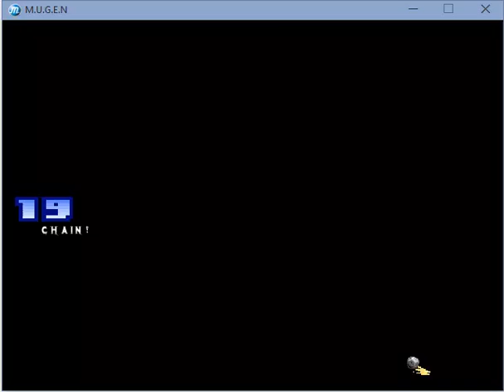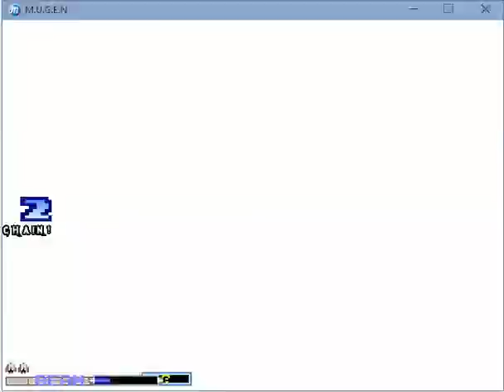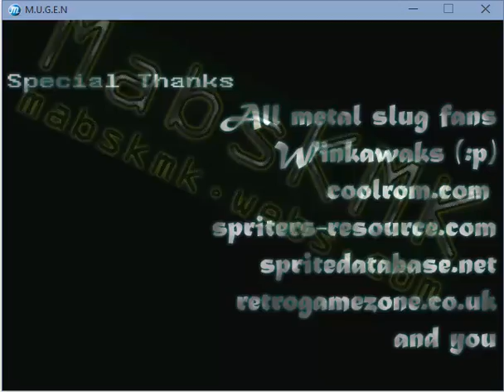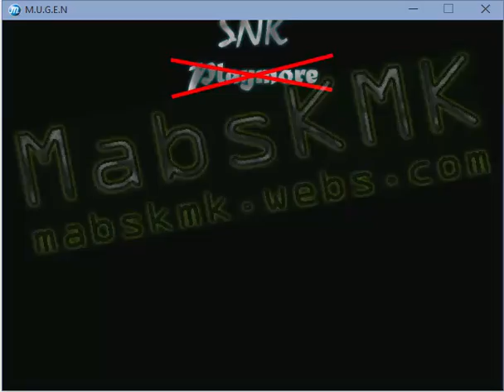Mugen 4v4 Simul - Team Shmups vs Steel Warriors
When all I have are three non-transforming starfighters that don't
combine with each other to form a super robot, I just keep firing away.
Even if they are Boring, but Practical, their firepower is more than
adequate to do the job.

Remember the good old days wherein you would bind the same keybindings
to both players in MAME for doubled fire? Think of that here, but
redoubled. Funny here is that Miyuki is actually more durable than the
three shmup ships (all of which die in a single hit).

Team Shmups:
1P: Miyuki

Up Up Down Down Left Right Left Right B A for our Onii-Sama!